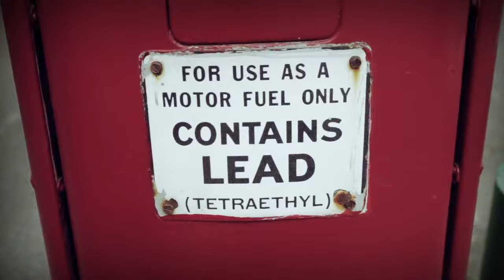Elyse Taylor - OUTSIDE Bea Miller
Elyse Taylor